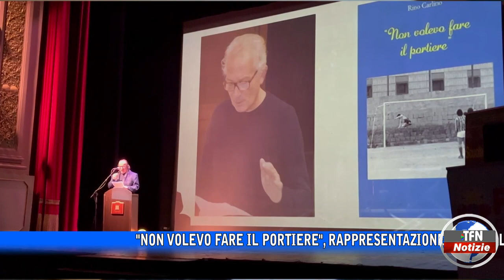"Non volevo fare il portiere"